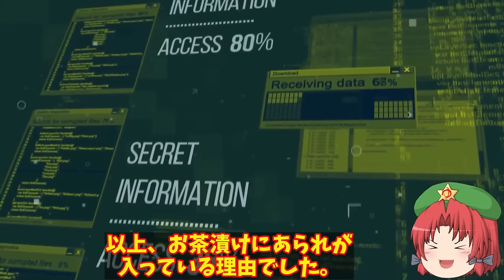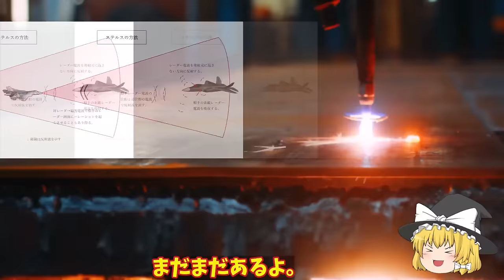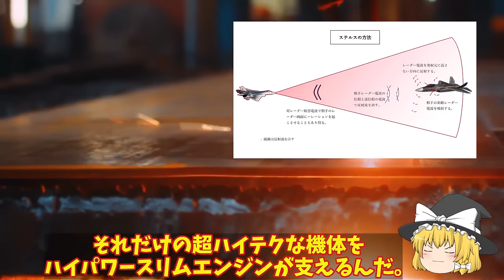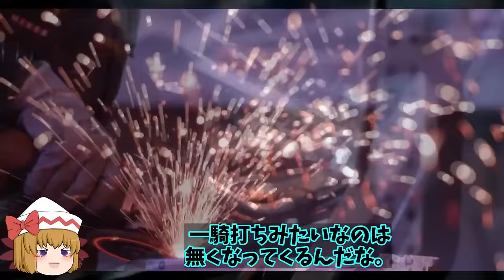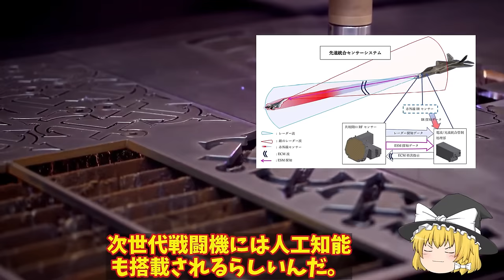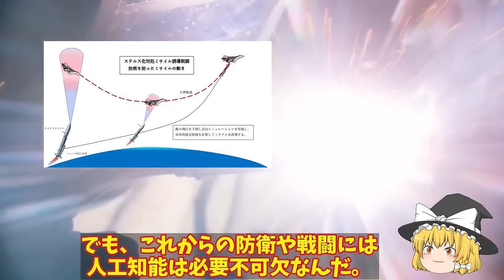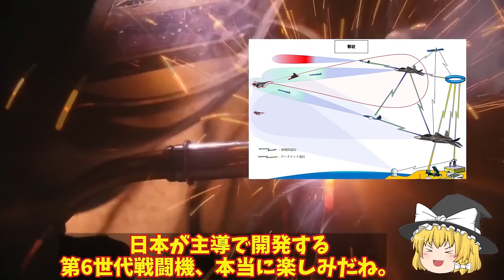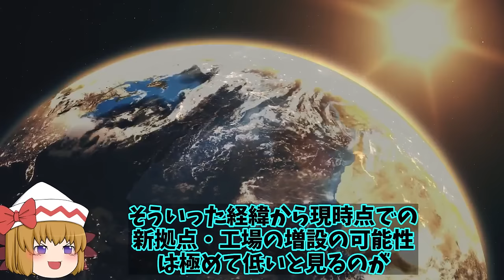【ゆっくり解説・軍事News】自衛隊最強総集編 中空軍J20ステルス戦闘機がF35ステルス機と遭遇！J20戦闘機は量産体制へと変化した今配【スペシャル・特集】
自衛隊最強総集編 中空軍J20ステルス戦闘機がF35ステルス機と遭遇！J20戦闘機は量産体制へと変化した今配【スペシャル・特集】

1中空軍J20ステルス戦闘機がF35ステルス機と遭遇！J20戦闘機は量産体制へと変化した今配備進む？

2三菱マジで計画中F3戦闘機開発！次世代戦闘機での世界では注目の的に導入配備に無人戦闘機も？

3日本でF35戦闘機重整備拠点稼働開始にアジアで唯一の国！韓国へも重整備拠点を提案したが漏洩に？